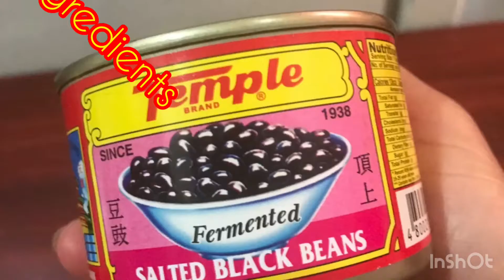Adobo chicken with pineapple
How to cook adobo chicken with pineapple
Pilipino style.